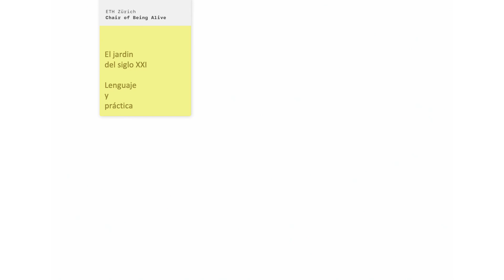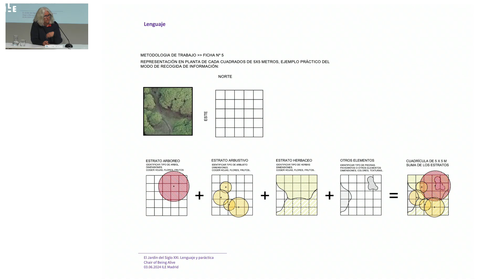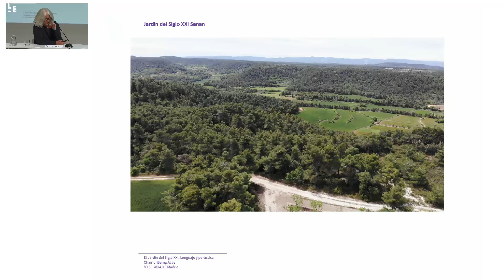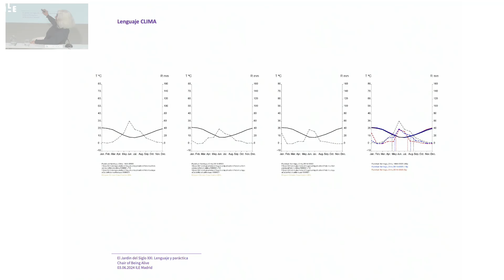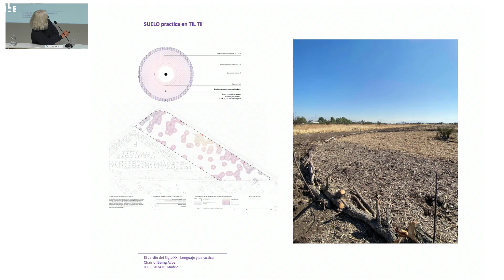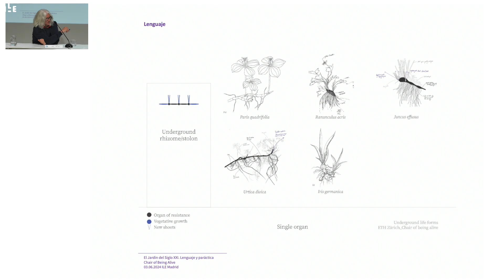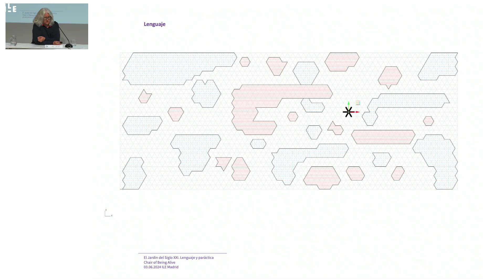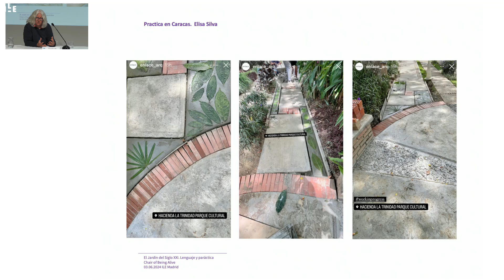Plantar un libro, escribir un árbol - Mayo y junio 2024